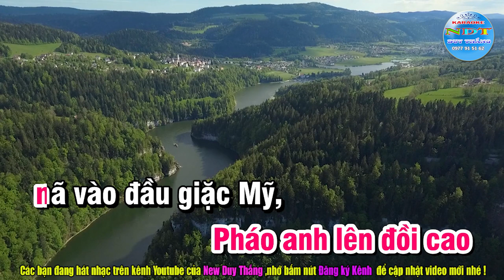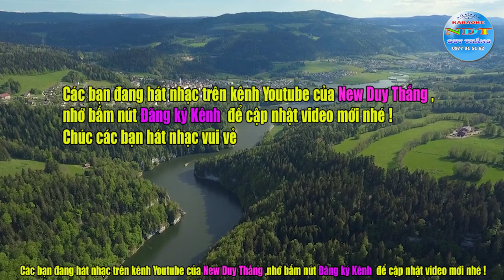Hành Khúc Ngày Và Đêm Karaoke Tone Nữ Duy Thắng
Tên bài hát : Hành khúc ngày và đêm
Sáng tác     :  NS Phan Huỳnh Điểu
Thể loại      : karaoke nhạc sống
Trình Bày   : Keyboad Duy Thắng